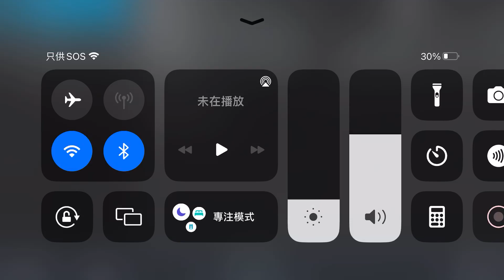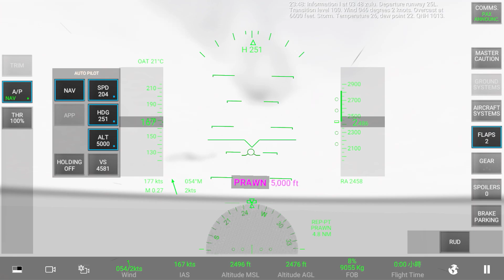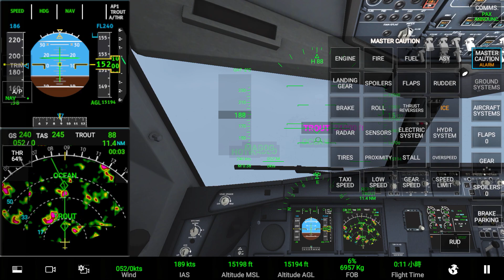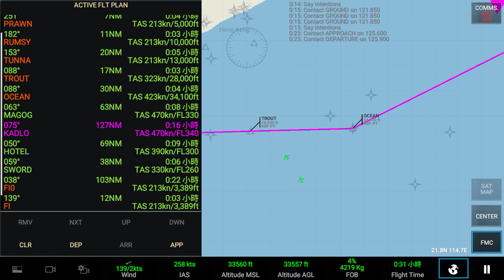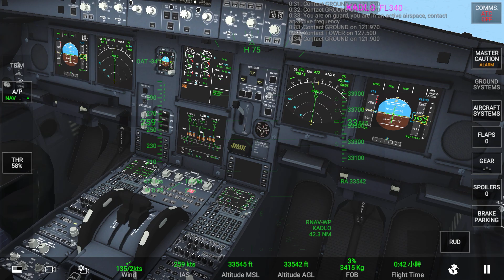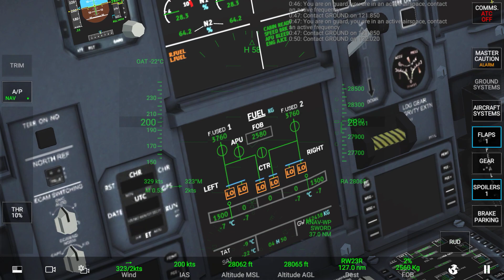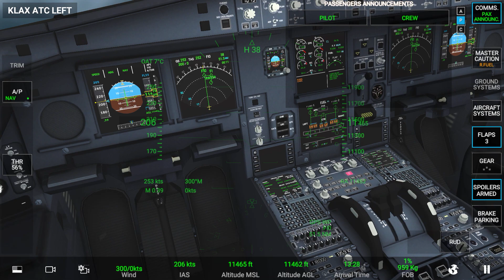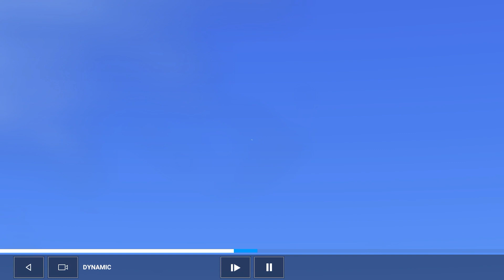某admin揸飛機 遇上油壓過低 被逼無油飛行 辛酸畫面流出